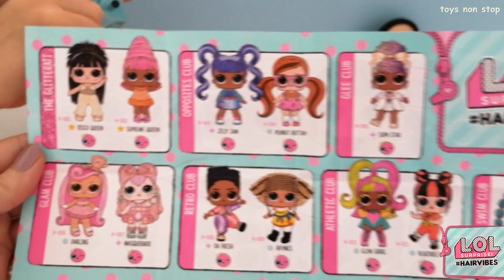L.O.L. Surprise Hairvibes with mix & match hair look | LOL Surprise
L.O.L. Surprise! Hairvibes
12 μοναδικές κουκλίτσες με αληθινά μαλλάκια σε ακόμα μεγαλύτερη μπάλα!
Κάντε mix & match τις τουφίτσες και περούκες για απίθανα hair look!
Σγουρά, ίσια, κότσοι…τόσα πολλά διαφορετικά χτενίσματα!

Κάθε μπάλα Hairvibes περιέχει 15 εκπλήξεις για να ανακαλύψετε!
Όλες οι hairvibe κουκλίτσες αλλάζουν χρώμα στο κρύο ή στο ζεστό νερό!

L.O.L. Surprise! Hairvibes Dolls with 15 Surprises & Mix & Match Hairpieces
What’s Your Vibe?
Unbox 15 surprises, including mix & match hair! Each Hairvibes doll includes 3+ real hair wig pieces and 4 plastic wig pieces that you can mix & match to create endless hairstyles. If you’re feeling fancy vibes, try an updo. Or feeling cool vibes? Create an awesome side swept look. There are so many combinations and ways to express your vibe with Hairvibes.
Mix & match two wig pieces at a time by sticking them onto your doll's head to create so many hairstyles.
Wig pieces are easily removed and reattached, so you can update your doll's style again & again.